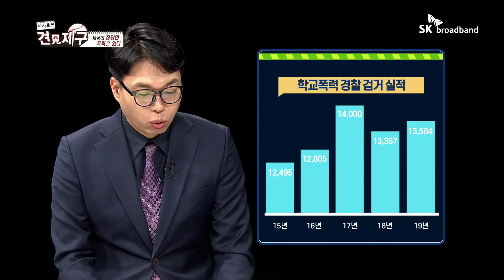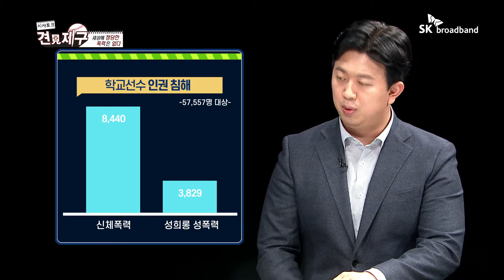세상에 정당한 폭력은 없다 - 학교 운동부 폭력 실태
수영부 코치의 폭력을 다룬 영화 '4등'에서는 이런 대사가 나옵니다.
'힘들고 도망치고 싶을 때 잡아주고, 때려주는 선생이 진짜 선생이다'
그런데 자식이 맞는 걸 알면서도 어머니는 이렇게 반응합니다.
'아들의 상처는 메달이 가려줄 것이라고...' 하지만 어떤 결과가 나오더라도
폭력으로 인한 상처는 가려질 수도, 미화 될 수도 없습니다.

학교 운동부 폭력 실태 '견제구'에서 다뤄봤습니다.

출연 : 이민진 천안동중학교 핸드볼 코치

본방송 : 2020년 11월 21일(토)
제작협조 : 중부매일 / 아이뉴스24